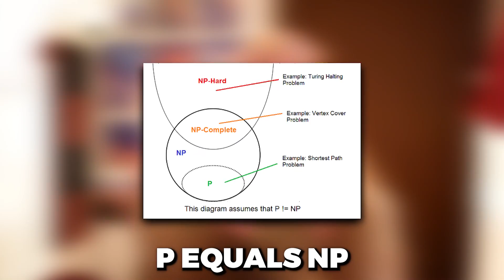Will quantum computers supercharge AI?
Could quantum computers accelerate the development of artificial intelligence? Or, conversely, could AI enable more rapid development of quantum technologies? This video dives into the technology and timeline for quantum computers in comparison with AI.

We describe what a quantum computer is at a high level, and what problems are good for a quantum computer to solve. Difficult NP complete problems from computer science sometimes have very simple solutions if an appropriate quantum algorithm is available. The quantum algorithm convinces the universe to compute the right answer for you.

0:00 Intro
0:22 Part 1: What is a quantum computer?
1:13 Quantum effects in existing technologies
1:44 Universe itself is substrate for computation
2:27 Zero/one state collapse
2:59 Terminology: qubits, decoherence
3:36 Quantum computers in the cloud
3:53 Part 2: What can you use a quantum computer for?
4:28 Non-deterministic turing machines
5:38 Search space exploration
5:59 Out pops the answer
6:53 Quantum algorithms
7:12 What problems are quantum computers good at?
7:58 NP complete examples
8:37 Biggest beneficiaries
9:01 Part 3: Can a quantum computer make more effective AI?
9:38 Neural networks with current tech
10:13 AI brains can't use quantum computers
10:53 Most important problems
11:24 Quantum computer timeline vs AI
12:54 Conclusion
13:30 Quantum computer timeline today
14:22 Outro with AGI timeline